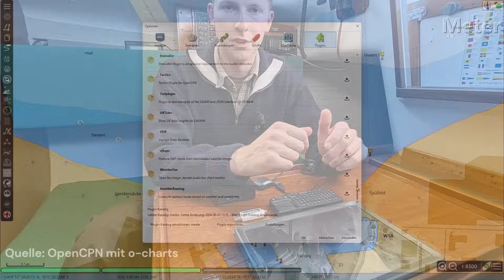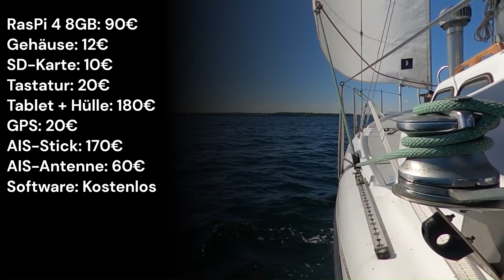RasPi an Bord | Günstige Plotter-Alternative mit AIS-Empfang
Heute gehts um mein oft nachgefragtes Navigationssystem an Bord, basierend auf einem Raspberry Pi 4 mit OpenCPN. Behandelt werden im Video neben meinen persönlichen Anforderungen an das System die einzelnen Komponenten, Software sowie die Kosten. Die tatsächliche Anwendung in der Praxis wird Thema folgender Videos sein, wenn es mit dem Boot für anderthalb Monate auf Skandinavien-Tour geht.

00:00 - 02:09 Einleitung & Anforderungen
02:09 - 05:15 Komponenten & Software
05:15 - 06:31 Kosten
06:31 - 06:56 Abmoderation & Ankündigung